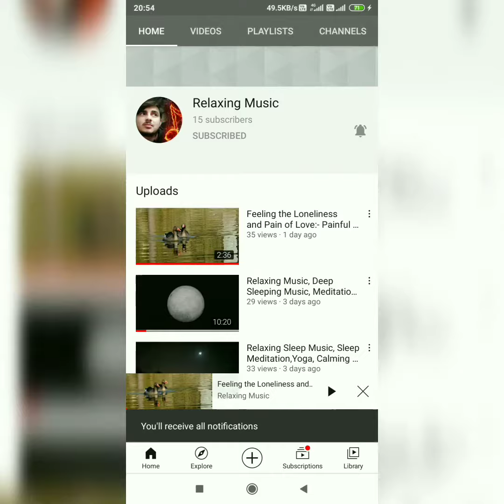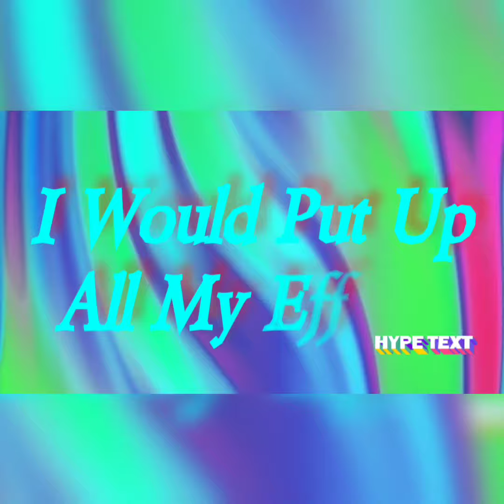promo video for youtube channel | promo video music | promotional song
promotional music for youtube channel
promo music for youtube channel
youtube channel background music

promotional song
promotional video
promotional video music
promotional video

how to make promo video
how to make promo video in mobile
how to make promotional video
how to make promotional video for youtube channel
how to make promo

Relaxing Music WR | relaxingmusicwr